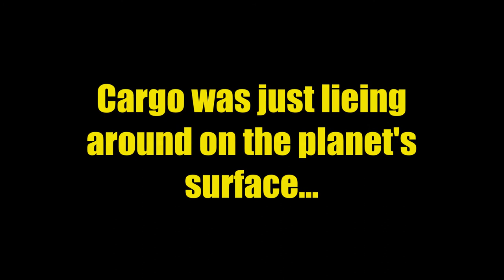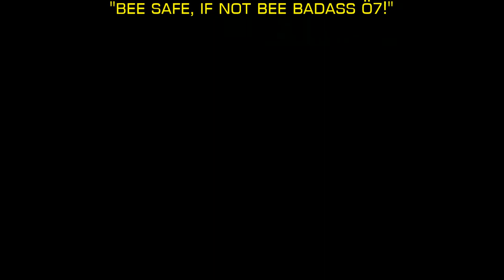🐝 Elite Dangerous 2.3: Partners in Crime (SRV PvP)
Partners in crime no more.

System Specs:
Windows 7 64-bit SP1, ASUS P6TD Deluxe, Intel Core i7-960 CPU @ 3.2GHz, 12.0GB DDR3 RAM, 850 EVO SSD 1Tb (OS), Kingston Crucial 120Gb SSD, 1Tb HD, NVIDIA ASUS GeForce GTX Strix 970 (4GB) running at 1920x1080, Thrustmaster T-Flight HOTAS X,
CorsAir Gaming VOID RGB USB Headset, TrackIR & TrackClip Pro, Voice Attack, EDDI 2